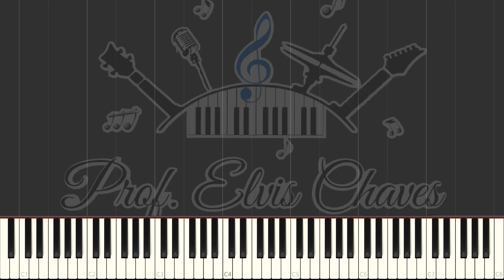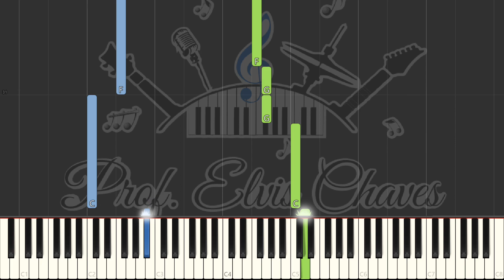🎹 Não há Deus maior - 2536 - Comunidade de Nilópolis - Tutorial Teclado Fácil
🎶 Adquira essa partitura em formato PDF aqui | Get this score in PDF format

💽 Título da Música | Song Title: Não há Deus maior - 2536 - Comunidade de Nilópolis

Outras formas de contribuir: | Other ways to contribute:
Contribua com | Contribute with R$5: